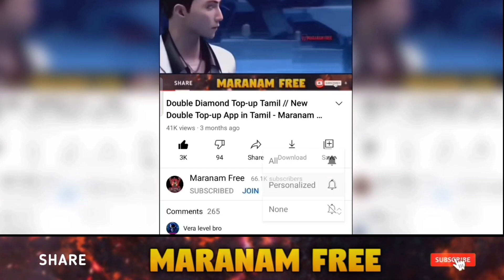Tonight Update in Free Fire